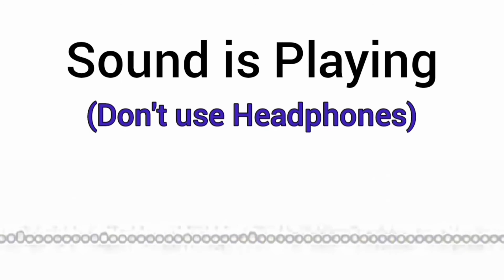Only Kids Can Hear This Sound.. (No Adults)